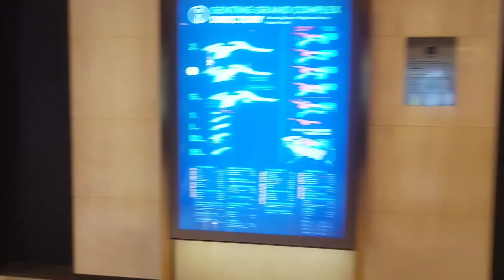malaysia genting highland❤️Arslan Shahid vlog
Arslan Shahid vlog